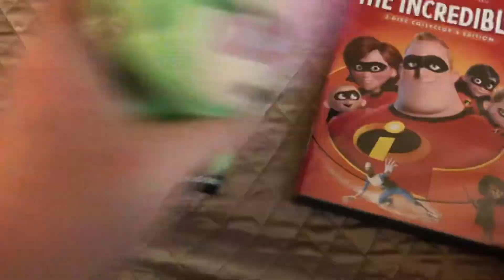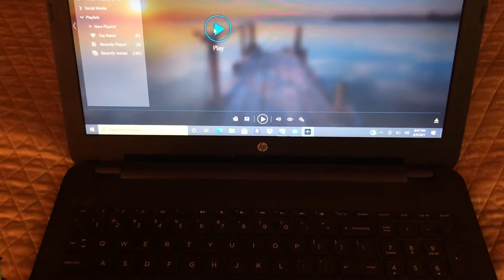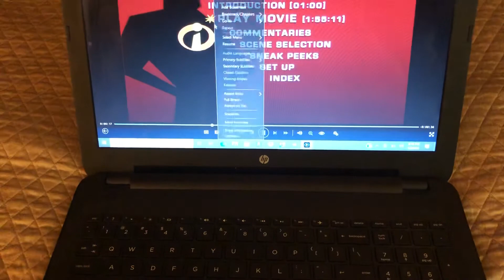Sandy watches the THX cavalcade logo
Today Sandy was going to watch the Incredibles on DVD but it has the THX cavalcade in there